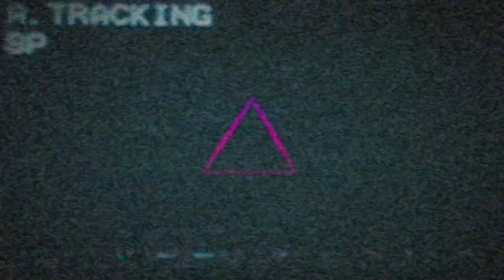TONKUTSCHER´s Sunset Dreams 1983 - GIVE THE MEMORIES A SMILE ( flight mode version )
Take your timemachine and go back to the 80´s.
TONKUTSCHER´s Sunset Dreams 1983
Track: FOREVER ( Instrumental Version )

MUSIC I FILM I ARTWORK